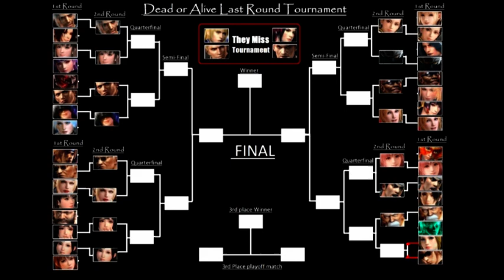15th Elimination Tournament Dead or Alive Last Round 1st Round matches D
15th Elimination Tournament Dead or Alive Last Round 1st Round matches D:
Honoka (police uniform) vs Lisa
Akira vs Momiji (superheroine fighting force costume)
Alpha 152 vs Gen Fu
Helena (ninja costume) vs Ein